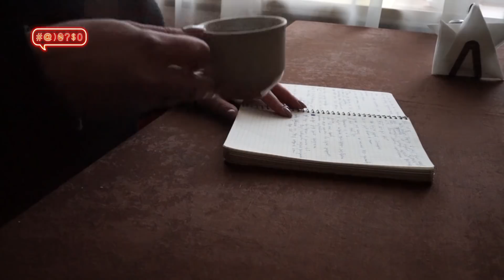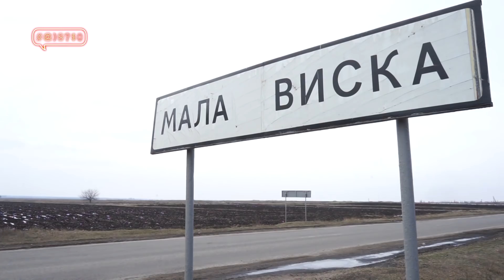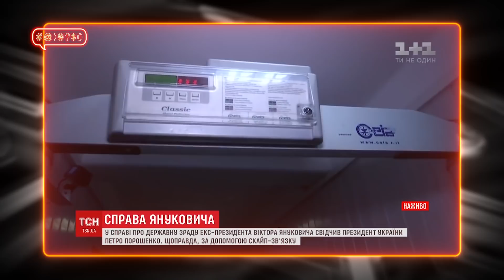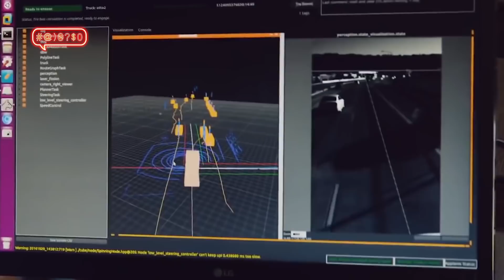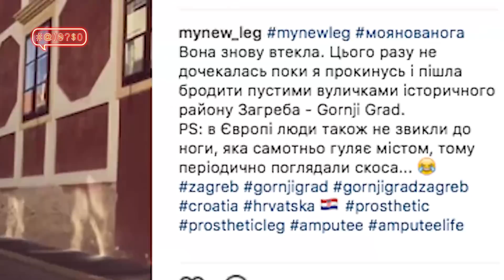Hyperloop, Мотурначка, Порошенко, цицьки, Добкін у #@)₴?$0 з Майклом Щуром #18 with eng subs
У програмі #@)₴?$0 з Майклом Щуром #18:
0:16 Куди будуть виходити дірки з туалетів у Hyperloop в Україні?
2:40 Нерізаний собака Михайло Добкін
5:20 Слідами наших попередніх програм. Ми поїхали до Малої Виски та  відкрили ТАЄМНИЦЮ хто така МОТУРНАЧКА!
10:48 Петро Порошенко та цицьки
14:25 No Future for Michael: коли робоче місце Майкла Щура захопить робот?
18:40 Золотий призер Межигірських Ігор з Хабарництва знову на рейді!
21:17 Народний депутат Геллер отримав 18 мільйонів гривень в подарунок від 97-річної бабусі ̶а̶ ̶ч̶о̶г̶о̶ ̶д̶о̶м̶і̶г̶с̶я̶ ̶т̶и̶! Але він не програв ці гроші в казино та не витратив на повій: що подарував добрий Геллер пенсіонерам?
23:08  Інклюзія: в гостях у Нескорених
30:46 У кого Оля Полякова вкрала свій стиль? Сенсаційне дослідження британських вчених!
31:20 #@)₴?$0 Live: On The Wane — Flowers for Tea